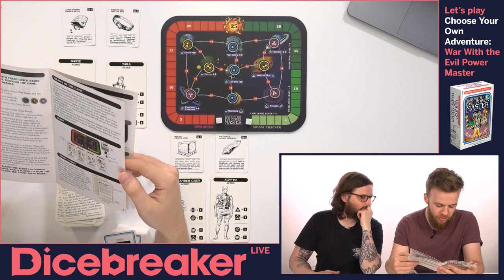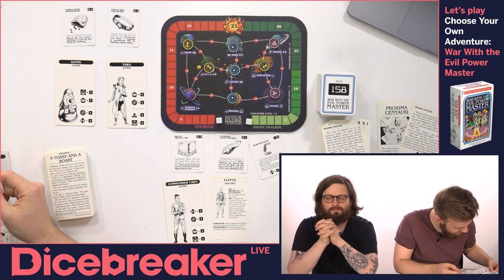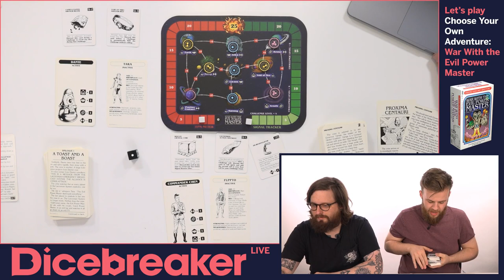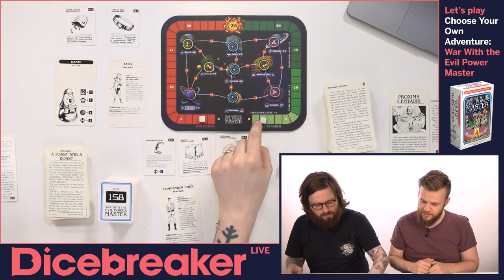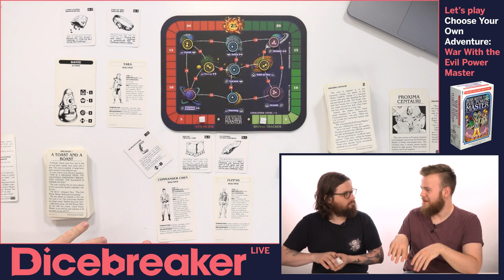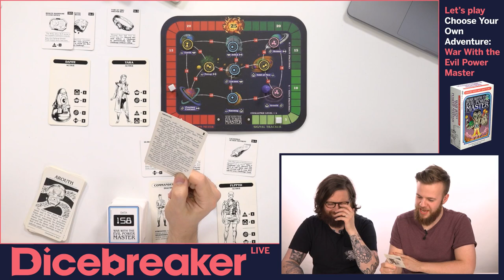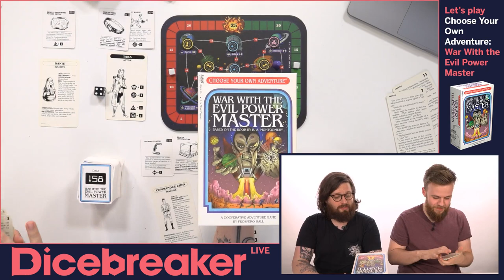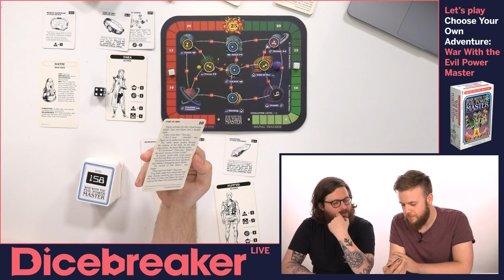Let's Play War With The Evil Power Master Live! (Choose your own Adventure)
[Video Starts at 1:57]

Join Johnny and Wheels for this extremely jet lagged stream of War With The Evil Power Master - a Choose your own Adventure game!

Buy War With the Evil Power Master here -